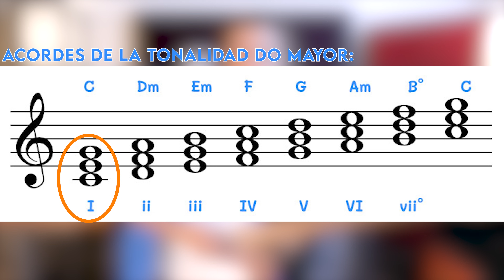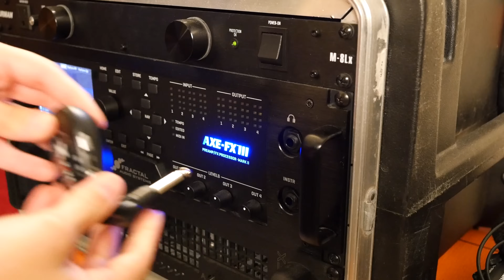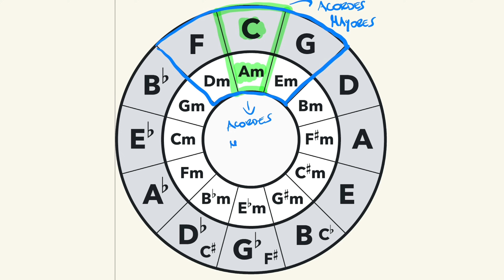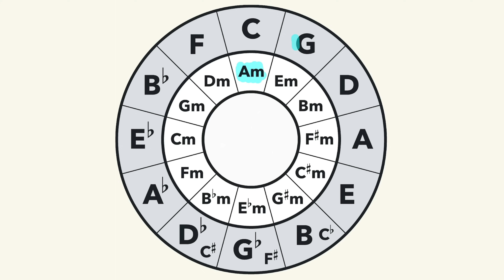Cómo encontrar la tonalidad de una canción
Hola! Hoy les comparto 2 métodos para encontrar la tonalidad de una canción. Espero que te sea de mucha utilidad! :) Cualquier pregunta no dudes en escribirla en los comentarios, voy a estar respondiendo a todos en los próximos días.

Xvive U2

Indice del video:
00:00 Introducción
0:15 Qué es tonalidad
1:04 Método 1
6:38 Patrocinio Xvive: Sistema wireless para guitarra
7:47 Método 2
11:40 Cierre y palabras finales

Muchas gracias a mis Patrons por apoyar al canal! ❤️